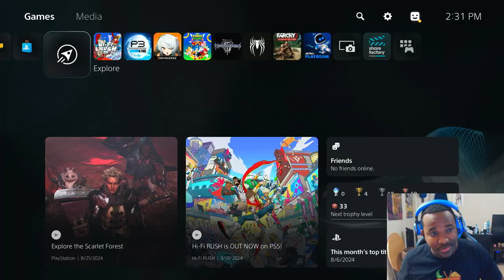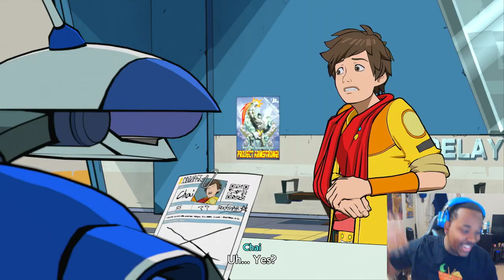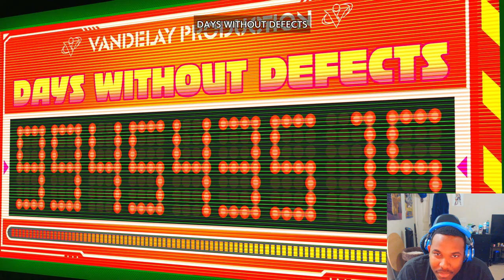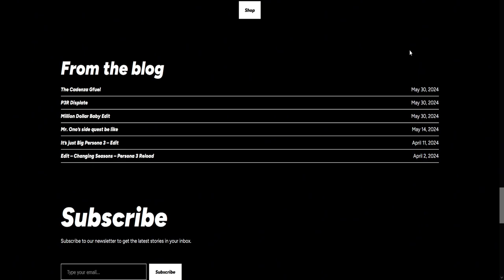FREED FROM THEIR SHACKLES | Hi-Fi Rush (PS5) (Very Hard) Part 1